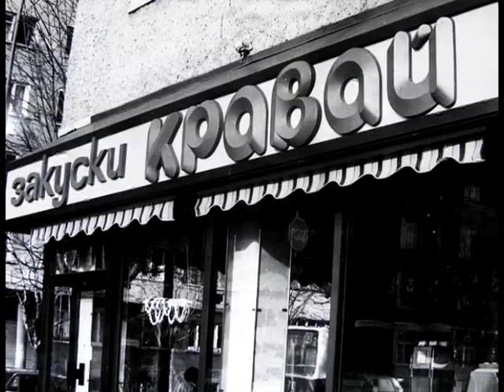Kravai _ Photographic record of events ''1985-'1990